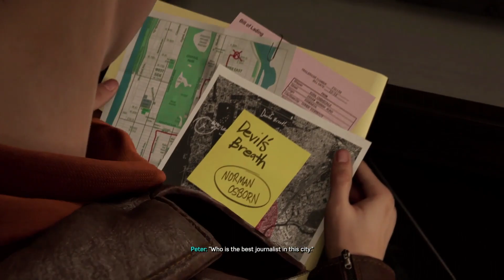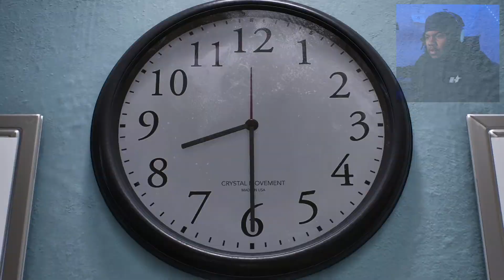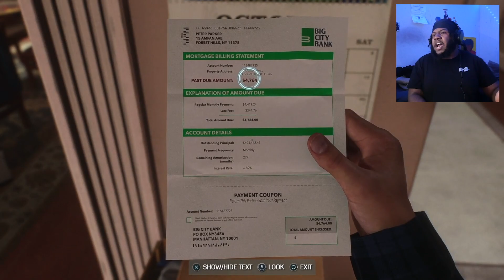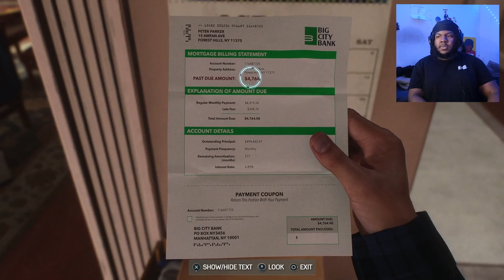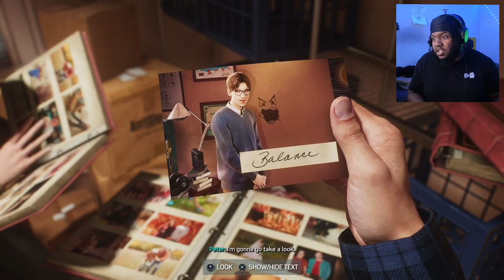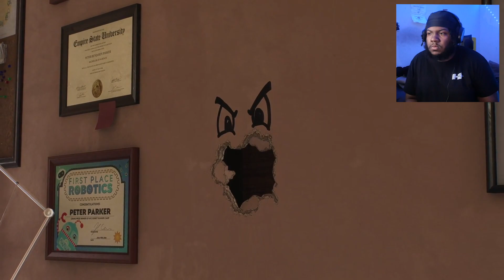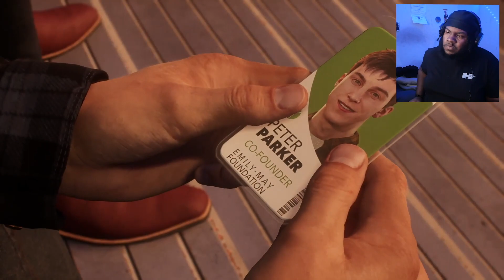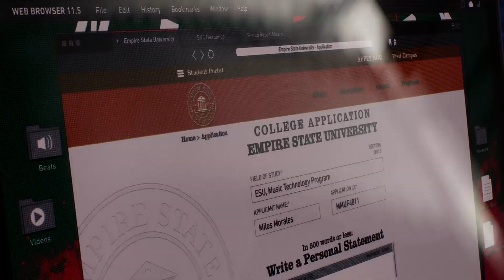THIS IS PEAK GAMING!! | Marvel’s Spider-Man 2 - Part 1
Join The 3SETWRLD
57 Views - Feb 12, 2024